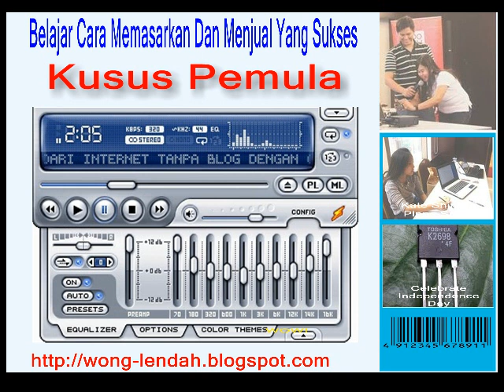Belajar Cara Memasarkan Dan Menjual Yang Sukses